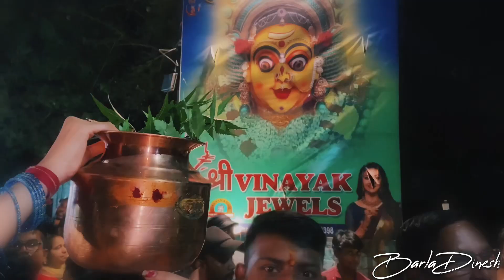Sri Solapuri Mata Puja | Old Settlement Mata Puja Visarjan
Mata Puja Visarjan
Mata Puja Celebration
Kharagpur 📍West Bengal

Sri Solapuri Mata Puja is one if the distinct Religious festival, celebrated in INDIA. Goddess Made of Haldi is worshipped and huge religious procession takes place in town and Mata Mandir/Temple premises.

One of the most energetic and distinct Mata Dappulu or dappu baja is played during Solapuri Mata Puja celebration. If you listen to this music live Goose Bumps is guaranteed. Listen to the Mata Puja Music Beats (EARPHONE/HEADPHONE_RECOMMENDED), know as Mata Dappulu or Mata Puja Baja locally and feel the positive vibes and excitement